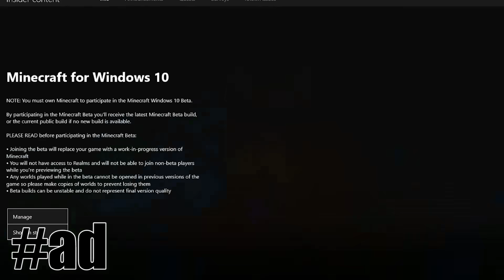I Beat Minecraft With RTX On... It Was Beautiful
What does a complete Minecraft run look like in RTX?

Minecraft Bedrock is the same as Minecraft Windows 10, Minecraft Pocket Edition; or Minecraft Xbox One, PS4 & Switch